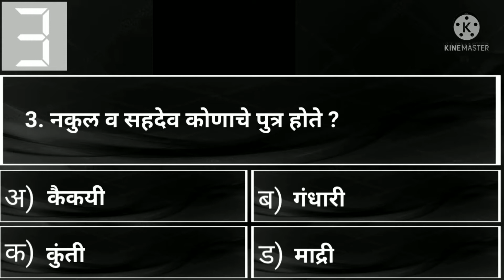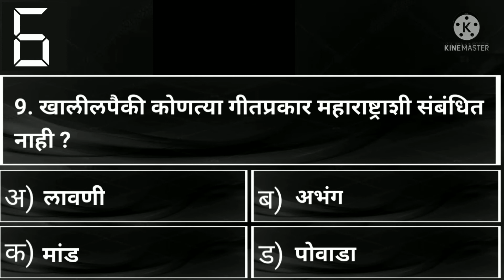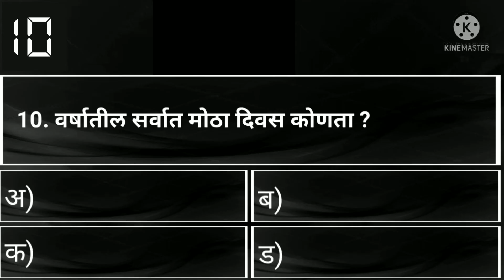| सामान्य ज्ञान | General Knowledge | gk quiz | gk question |तलाठी भरती | gk | top gk | पोलीस भरती |